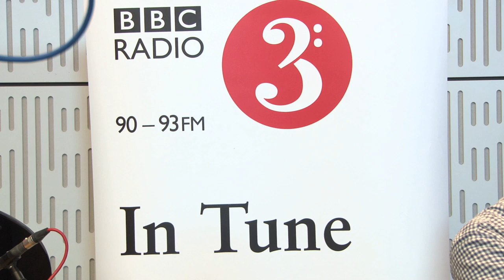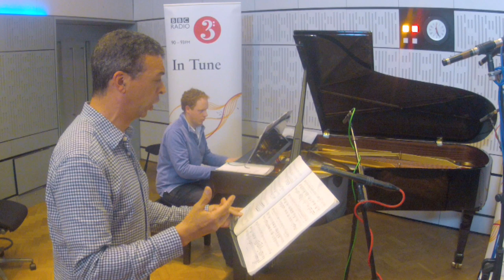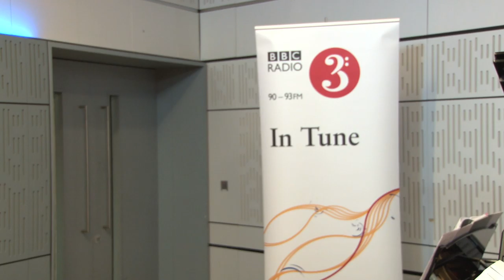Roderick Williams sings Frank Bridge live on BBC Radio 3's In Tune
Baritone Roderick Williams and pianist Joseph Middleton perform 'Mantle of blue' & 'Blow, blow thou winter wind' by Frank Bridge, live on In Tune 3rd May 2013